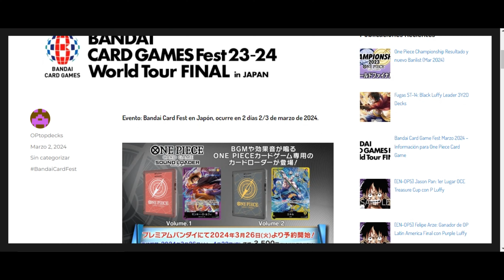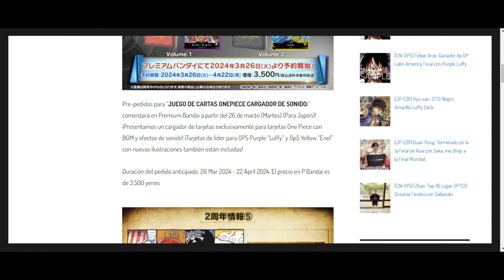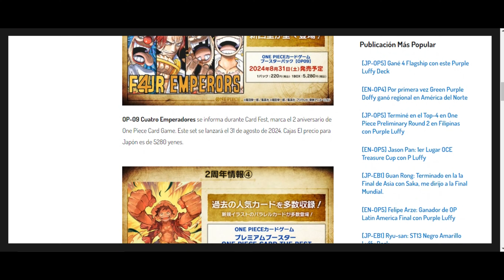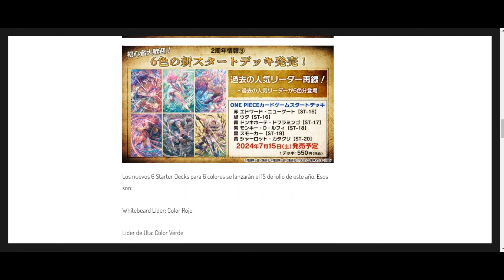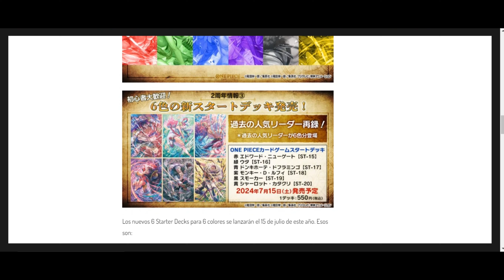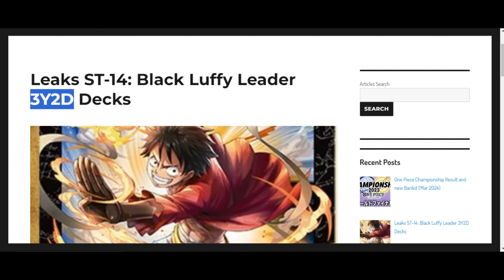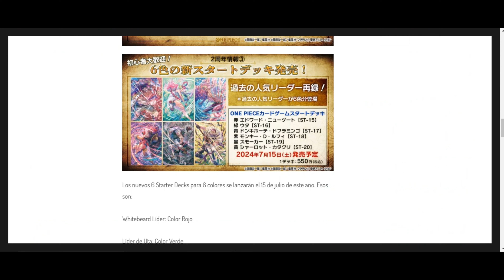¡Noticias Calientes de One Piece Card Game! Reprints, Nuevos Starters y Más.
¡No te pierdas las últimas novedades del mundo de One Piece Card Game directamente desde el Bandai Card Game Fest en Japón! En este video, te traigo todas las emocionantes noticias sobre reprints, nuevos starters y productos que fueron anunciados en el evento. ¡Prepárate para enterarte de todo lo que necesitas saber para mantener tu colección actualizada y competitiva.